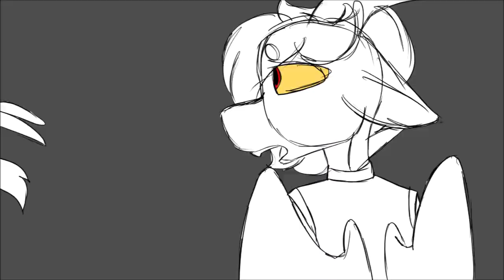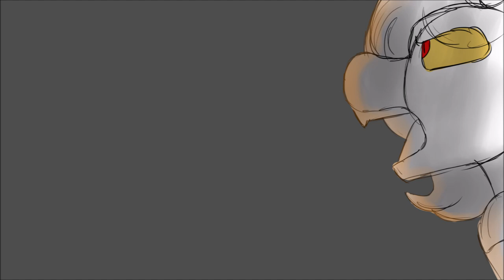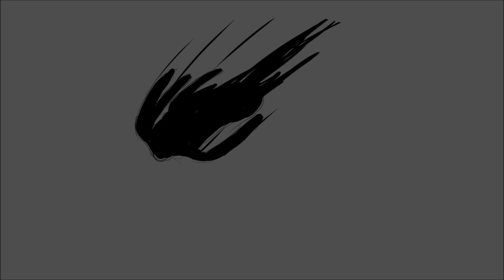The Plagues || Animatic || Meliora: Year Zero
AHHH its finally done! 2 months in the making! And I still dont know how to do fight scenes!

STORY:
Micheal and Lucifer face off, Lucifer wants him and the rest of the fallen angels to be freed from Gahanna but Micheal refuses as it is his father Deus' command to keep the rebellion out of Empyreum.

Characters in order of appearance:

Archangelo (and some cherubs)
Lucifer
Micheal
Adam and Eve
Szandor and Lilith
and Deus! (briefly)

Song: The Plagues (cover by Johnathan Young and Caleb Hyles)